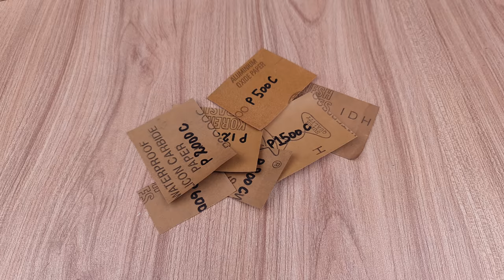Restoration LAMBORGHINI AVENTADOR to 24k Gold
You People Did this. a Lot of Love from Our Team ! Cheers 🍻 !

Lamborghini Aventador is my Dream Car... And in this Video, I'm Showing U its Complete Restoration and Gold Process. So, Enjoy !!!

If you Like  Classic, Vintage, Sport, SUV, Sedan, Coupe Model Cars Restorations,